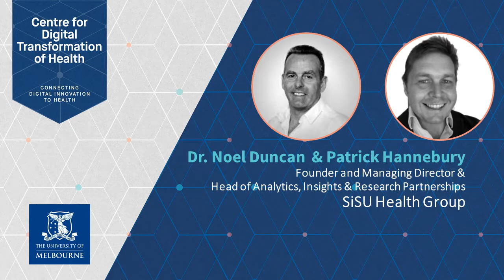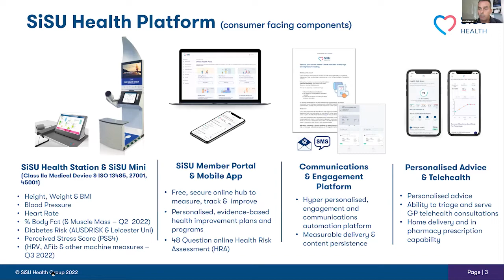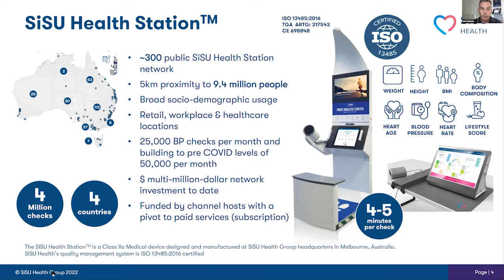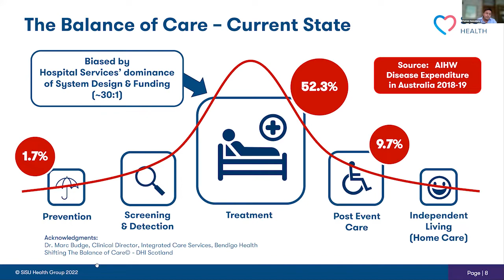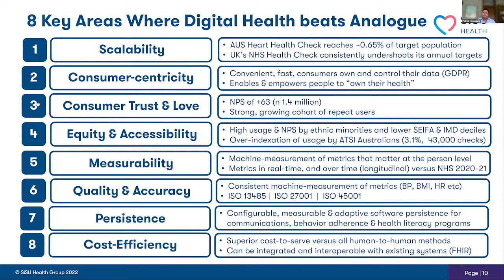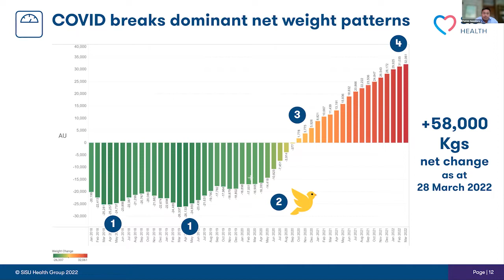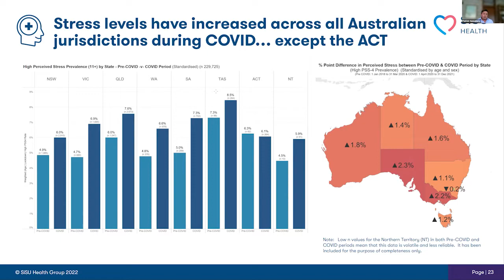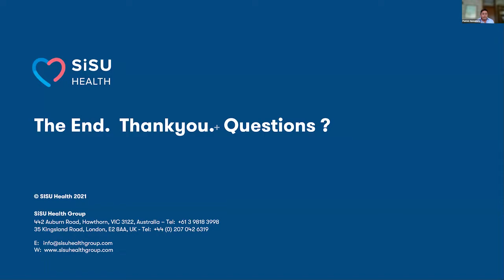Sisu Health Group - what data can tell us about how the pandemic changed Australia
Health checks take place in pharmacies and workplaces all over Australia, these public health stations give us a picture of the health of Australians and tells us a very important health story.